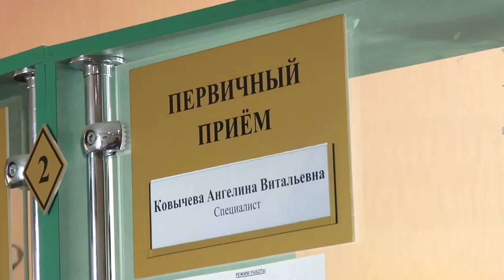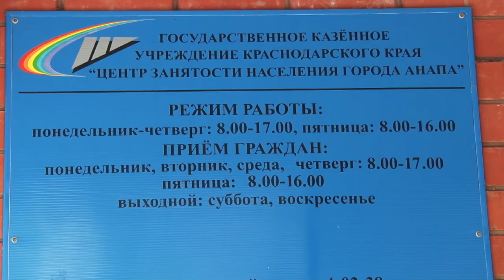Центр занятости населения провел "Ярмарку вакансий" для людей с ограниченными возможностями